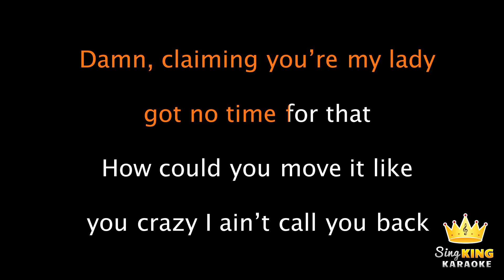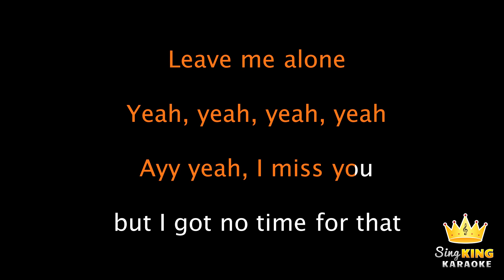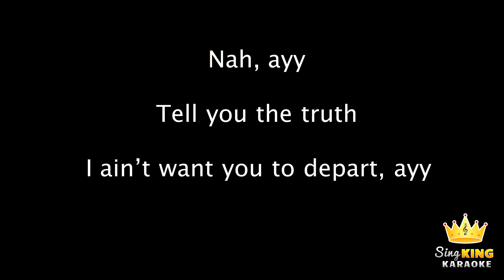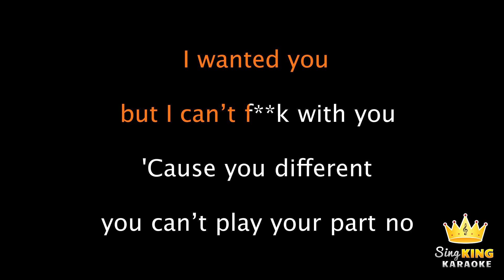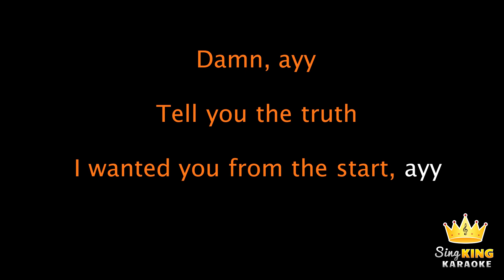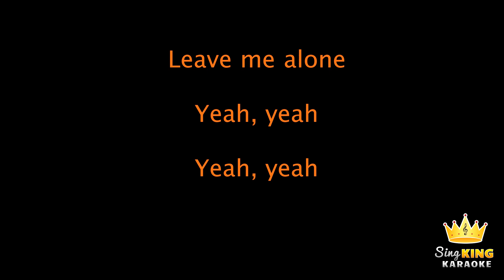Flipp Dinero - Leave Me Alone (Karaoke Version)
Karaoke sing along of "Leave Me Alone" by Flipp Dinero by Sing King Karaoke